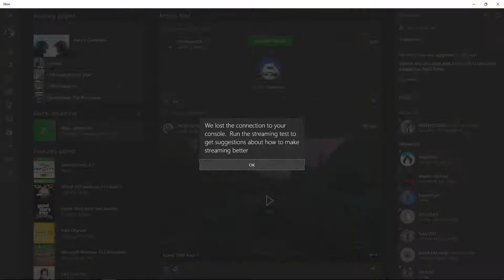Halo 5: Guardians -- Campaign Part 10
Running through the story mode in Halo 5, and lemme tell ya... the story is not what I expected! Streaming from my Xbone to my PC but still solid controls. Come watch! :D

The Grim Reaper pic was made by ExoHazard on DeviantArt and is being used with his permission. Here is a link to his very impressive work Give him a look and a thumbs up!

Also check out Erock331's channel, as i will be using his cover of Moonlight Sonata for the new intro:D WITH his permission.